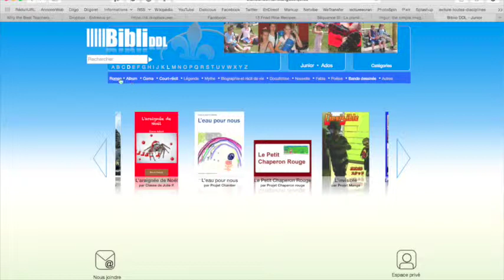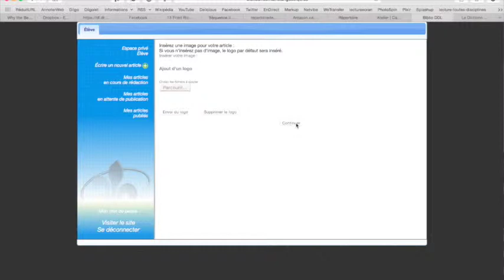bibliDDL - La bibliothèque virtuelle du Domaine des langues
Un espace pour permettre aux élèves de déposer leurs productions littéraires.